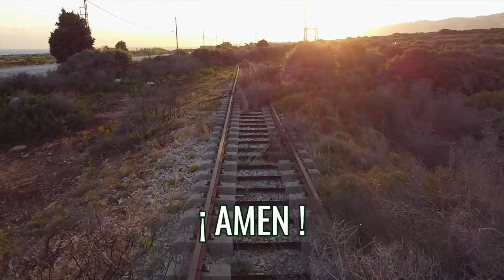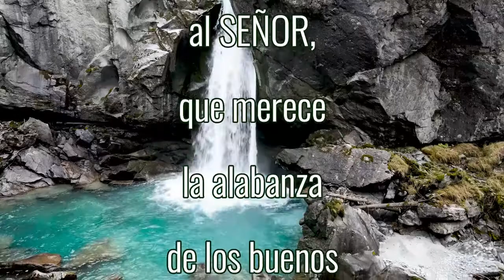ORACIÓN y ENSEÑANZA de la MAÑANA / Hoy Lunes 04-07-2022 / Padre Francisco Perdomo.